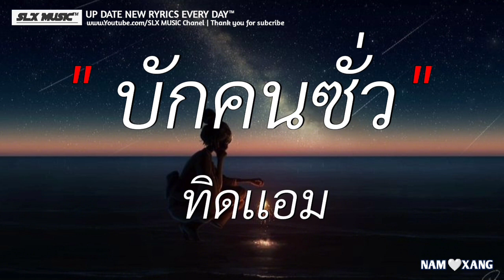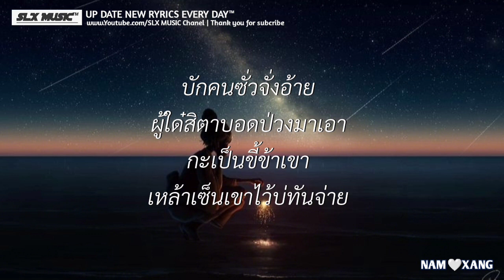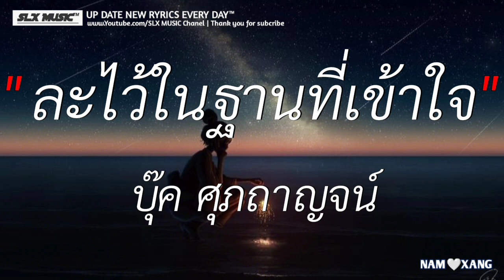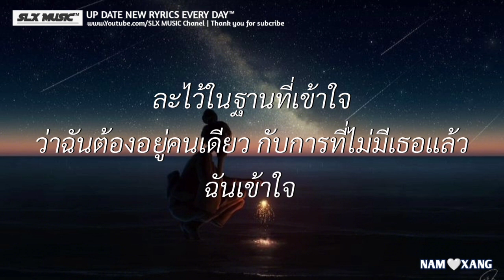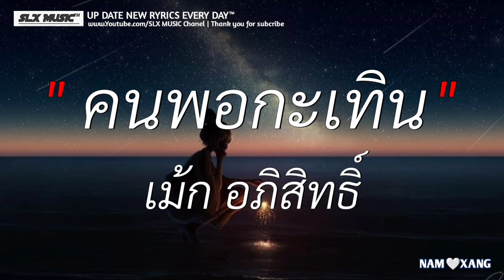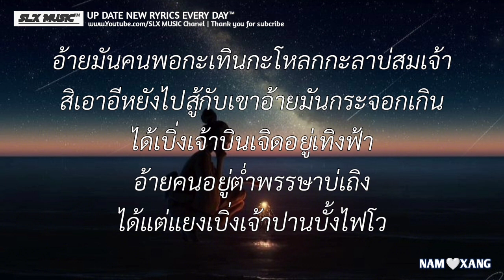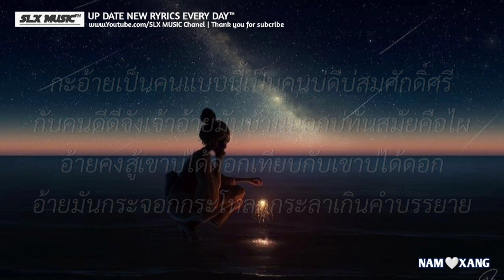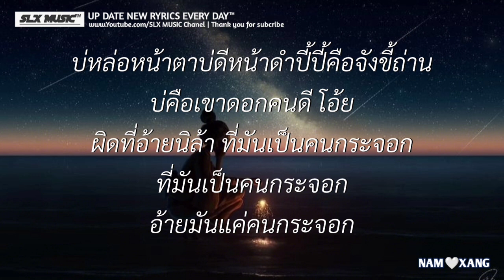บักคนซั่ว - ทิดเเอม | ละไว้ในฐานที่เข้าใจ,คนพอกะเทิน,คนกระจอก (เนื้อเพลง)